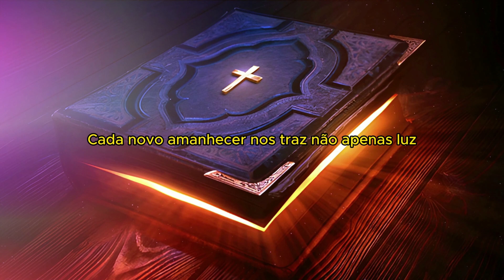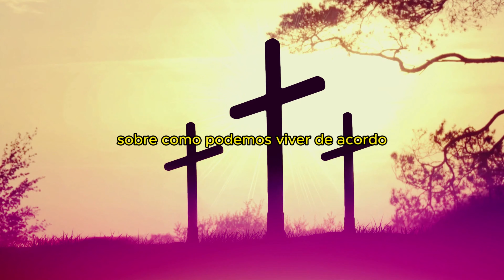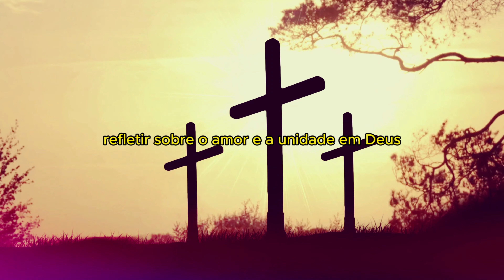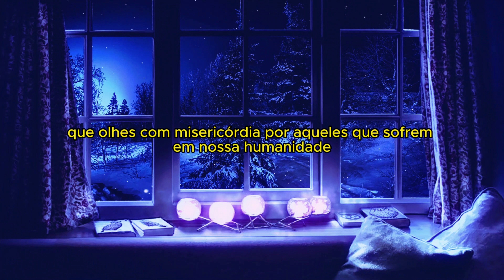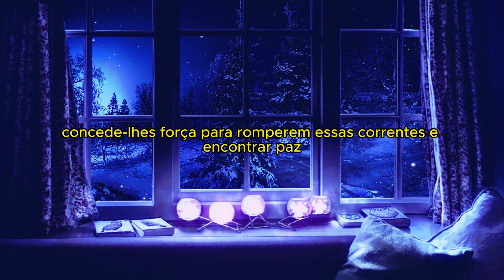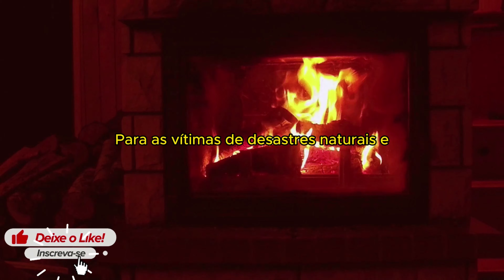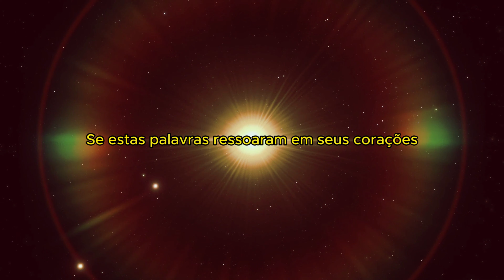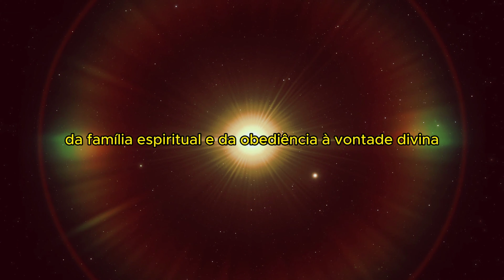ORAÇÃO DA NOITE: REFLEXÃO SOBRE MARCOS 3:31-35 | MENSAGEM DE ESPERANÇA E AMOR DIVINO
🙏 **Bênçãos Divinas: Oração da Noite e Reflexão sobre o Evangelho de Marcos 3,31-35** 🌟

Queridos amigos e amigas, em mais um emocionante episódio do nosso canal, mergulharemos nas profundezas do Evangelho de Marcos, capítulo 3, versículos 31 a 35, explorando a mensagem transformadora de amor e unidade de Jesus. Aprenderemos sobre a verdadeira essência da família, além dos laços de sangue, e como a vontade de Deus nos une como irmãos e irmãs em Cristo.

**🌌 Oração Poderosa e Reflexão Profunda 📖**

Nossa oração da noite será um momento de conexão espiritual, onde nos uniremos em súplica por aqueles que sofrem neste mundo. Elevaremos nossos corações para pessoas em pobreza extrema, refugiados, vítimas de violência doméstica, encarcerados, crianças em risco, pessoas com doenças graves, minorias étnicas, idosos isolados e muitos outros. Vamos nos unir em prece, pedindo paz, cura e esperança para todos.

**🤝 Compartilhe a Esperança, Espalhe o Amor!**

Se estas palavras tocaram seu coração, por favor, ajude-nos a espalhar esta mensagem de amor e esperança.

**⛪️ Momento Especial de Oração da Manhã:**

Lembre-se, amanhã às 6 horas, estaremos reunidos novamente para nossa oração matinal. Junte-se a nós para iniciar o dia com positividade e espiritualidade.

Agradeço a todos vocês por fazerem parte desta comunidade de fé e esperança. Que a paz de Deus esteja sempre com vocês! 🌟🙏